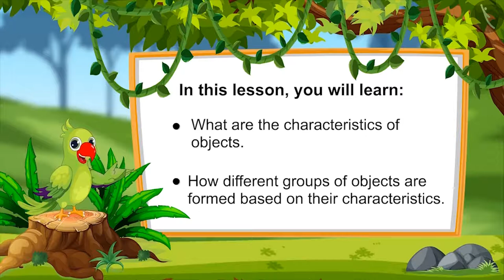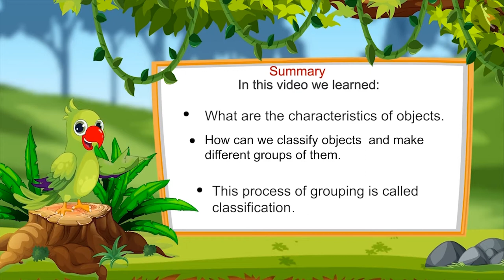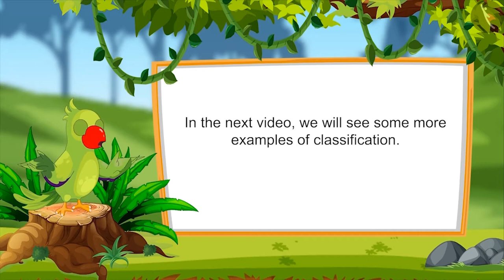Class 1 Maths Chapter 1 'Shapes and Space' (Part 17) Classification of objects cbse ncert